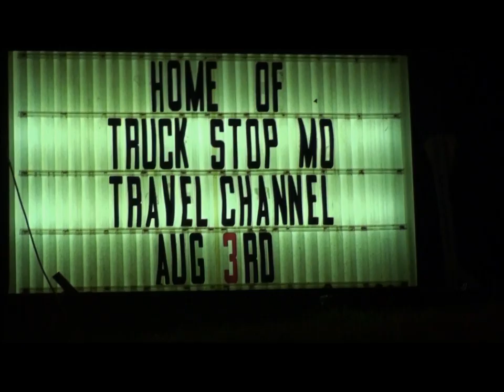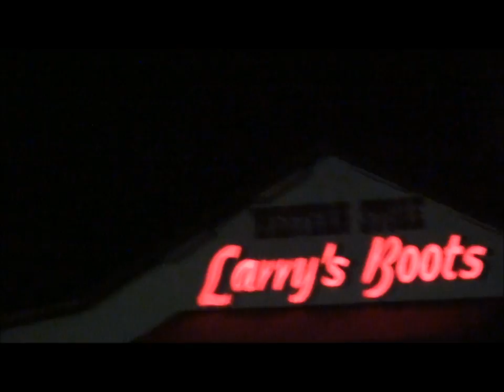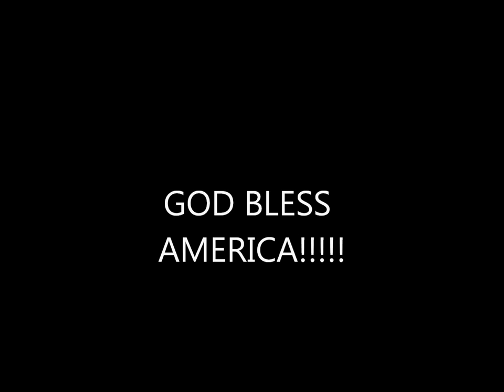Truck Stop Missouri HD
Some characters interviewed at Midway Travel Plaza, the site of Travel Channel's new series, "Truck Stop Missouri".